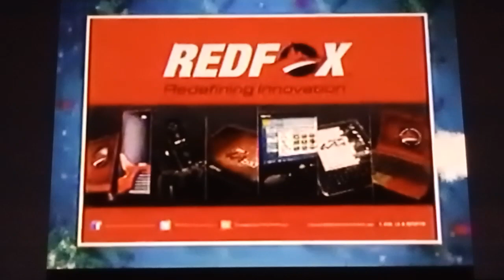SHOWTIME SPONSOR VTR VERSION 9